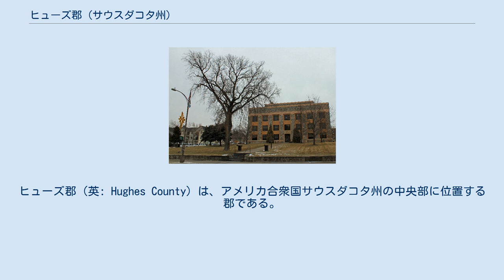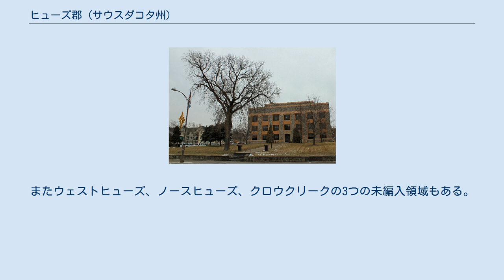ヒューズ郡 (サウスダコタ州)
ヒューズ郡（英: Hughes County）は、アメリカ合衆国サウスダコタ州の中央部に位置する郡である。
2010年国勢調査での人口は17,022人であり、2000年の16,481人から3.3％増加した。
郡庁所在地は州都でもあるピア市（人口13,646人）であり、同郡で人口最大の町でもある。
 ヒューズ郡はスタンリー郡と共にピア小都市圏を構成している。
 アメリカ合衆国国勢調査局に拠れば、郡域全面積は800平方マイル (2,072.0 km2)であり、このうち陸地は741平方マイル (1,919.2 km2)、水域は59平方マイル (152.8 km2)で水域率は7.42％である。
 ヒューズ郡は大統領選挙やアメリカ合衆国議会選挙では強固な共和党の地盤である。
大統領選挙民主党が最後に勝ったのは1936年のフランクリン・ルーズベルトだった。
2008年の選挙でも共和党候補のジョン・マケインが郡投票総数の63％を獲得した。
 サウスダコタ州議会上院では第24選挙区に属し、2012年時点で共和党員が議席を取っている。
下院も第24選挙区に属し、共和党員が2議席を占めている。
 ヒューズ郡はレイバーとバレーの2つの郡区に分けられている。
またウェストヒューズ、ノースヒューズ、クロウクリークの3つの未編入領域もある。